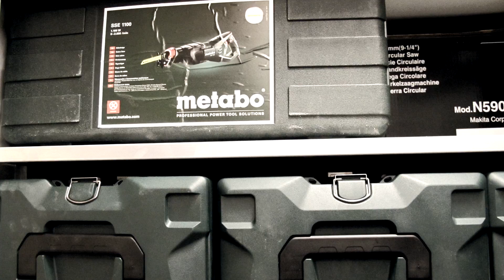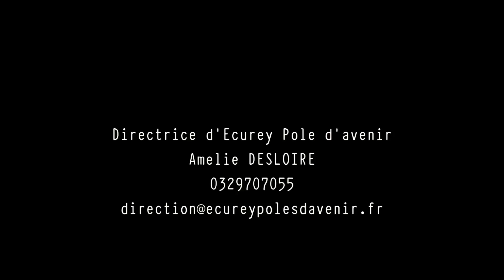Ecurey, Pôles d'avenir, plateforme d'éco-construction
Présentation de la plateforme d'éco-construction dédiée aux professionnels du bâtiments du site d'Ecurey.